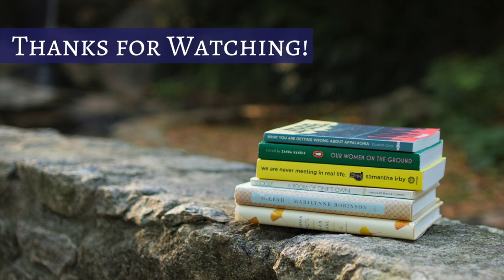Life Update | 2022 | Kendra Winchester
Find Me at TikTok: @k.d.www